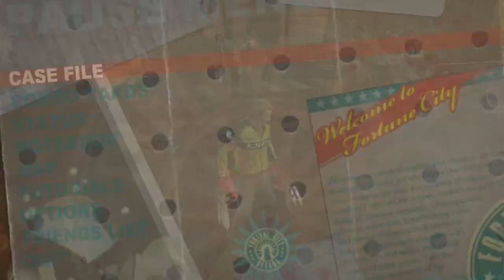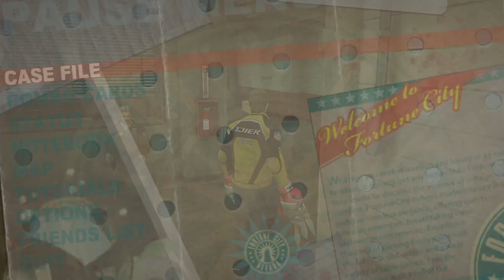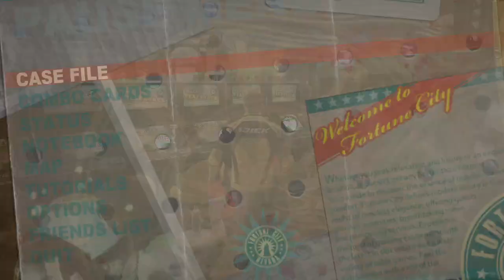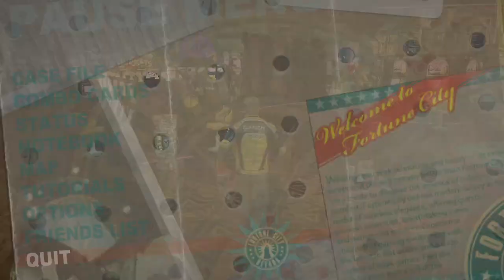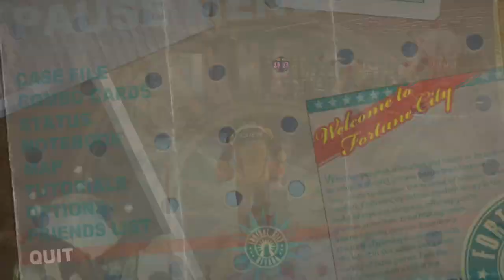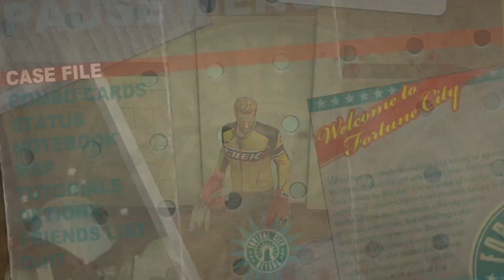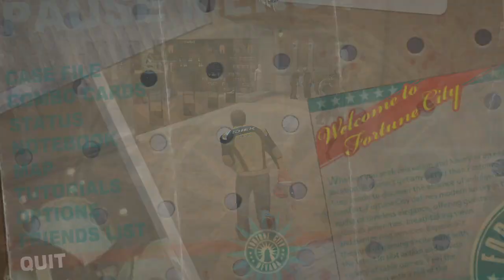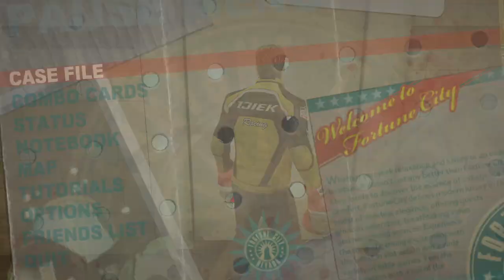Dead Rising 2, Part 2 [PC]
Dead Rising 2 is a 2010 video game developed by Blue Castle Games, directed by Robyn Wallace and produced by Hayato Tsuru, Yuji Hayakawa and Toshiya Iwaoka. It is the 2nd instalment in the Dead Rising franchise.